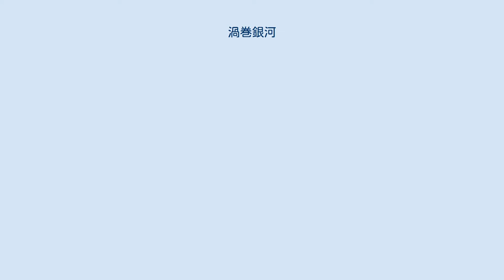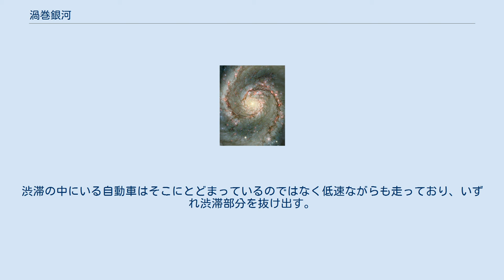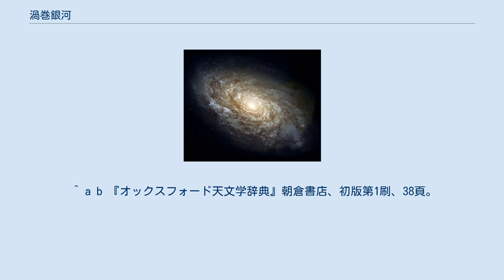渦巻銀河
ハッブル宇宙望遠鏡が撮影した渦巻銀河NGC4414 ハッブル宇宙望遠鏡が撮影した渦巻銀河M51の中心部。
渦状腕に沿ってHII領域やダーク・レーンが存在している。
 渦巻構造を作る密度波 渦巻銀河（うずまきぎんが、spiral galaxy）は、銀河のハッブル分類における種類の一つ。
 渦巻銀河は以下のような特徴を持つ。
 渦巻銀河はディスク内に明るい渦状腕を持っているためにその名が付いている。
渦状腕はバルジから外側に向かって螺旋を描くように伸びており、腕に沿ってダーク・レーンと呼ばれる暗い筋状の構造やHII領域などの星形成の盛んな領域が見られる。
渦巻銀河の中には羊毛状渦巻銀河と呼ばれる、あまり明瞭でない切れ切れの渦状腕を持つような銀河もあるが、この渦状腕の存在によって渦巻銀河とレンズ状銀河（S0銀河）は区別される。
渦巻銀河のディスクは大きな楕円体の銀河ハローに取り囲まれている。
銀河ハローには種族IIの星が含まれ、その多くは球状星団として存在し、銀河中心の周囲を軌道運動している。
 我々の銀河系も渦巻銀河であり、ハッブル分類では Sb に相当すると考えられていたが、最近の研究では、銀河系は棒渦巻銀河であるという説が有力であり、その場合には SBb に相当するのではないかとされている。
 渦巻銀河の渦状腕がなぜできるかについて初期に研究を行ったのはベルティル・リンドブラッドである。
彼は、星が永久に螺旋状に配列していると仮定すると、巻き込みのジレンマによっていずれ腕は何重にも巻き込まれてしまい、現在のような安定した姿を保つことはできないことを示した。
銀河ディスクは回転の角速度が銀河中心からの距離によって異なる差動回転をしているため、車輪のスポークのような動径方向に伸びる腕があったとしても、銀河の回転によってすぐに巻きついてしまう。
実際の銀河の腕はこのようにはなっていない。
 1964年、C. C. リンとフランク・シューがこの問題を解決する理論を初めて提案した。
彼らは渦状腕はディスクに生じた螺旋状の密度波が目に見えているものだと指摘した。
彼らはディスク内の星の軌道がわずかに楕円軌道を描いており、その楕円軌道の向きが星同士互いに相関を持っていて、銀河中心からの距離に応じて滑らかに少しずつ変化していると仮定した。
星の軌道がこのような条件に従っていると、ディスク内に星の密度の高い部分が螺旋状にできることを彼らは示した。
 従って、ディスク内の星は現在我々が観測した位置にいつまでもとどまっているわけではなく、軌道運動によって腕の部分を定期的に通り抜けていることになる。
 これはよく、所々に渋滞が発生している高速道路に喩えられる。
渋滞が発生している箇所が銀河の渦状腕に相当する。
渋滞の中にいる自動車はそこにとどまっているのではなく低速ながらも走っており、いずれ渋滞部分を抜け出す。
これと同様に、渦状腕を構成している星は常に同じではなく入れ替わっているが、腕自体は星の密度が高い部分として同じ位置に存在し続ける。
 ^ a b 『オックスフォード天文学辞典』朝倉書店、初版第1刷、38頁。
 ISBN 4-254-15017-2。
 ^ 日本大百科全書(ニッポニカ)の解説 - 渦状構造密度波理論